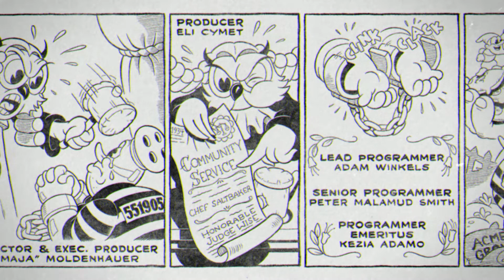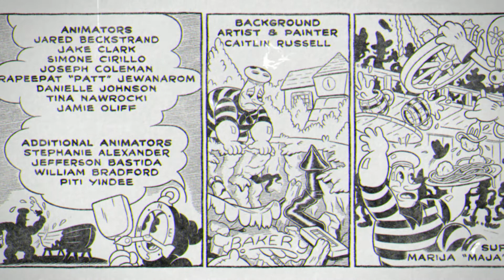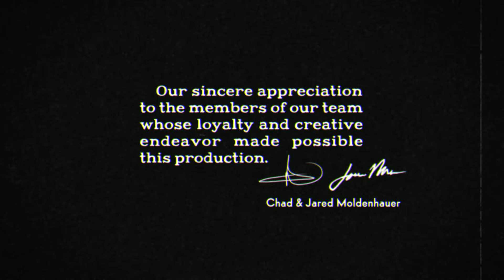Cuphead DLC - Delicious Last Course Ending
The cuphead dlc ending on the ps4